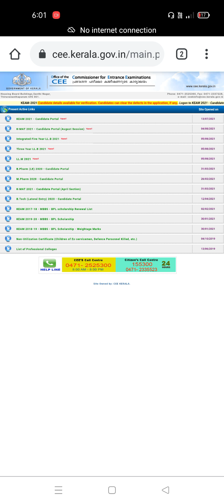KEAM 2021/ENGINEERING OPTION REGISTRATION DETAILS/ how to apply/ Important things to remember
In this video  describing  about what is the thing keep in mind when we do option registration  in KEAM  allotment process
 (KEAM) is an entrance examination series for admissions to various professional degree courses in the state of Kerala, India. It is conducted by the Office of the Commissioner of Entrance Exams run by the Government of Kerala.
  Students are tested on topics of Physics, Chemistry and Mathematics taught in the 11th and 12th grade of Kerala State Education Board and similar boards, and national boards such as Central Board of Secondary Education and Indian Certificate of Secondary Education. The entrance exam consists of two parts; Part I is maths and part 2 chemistry and physics